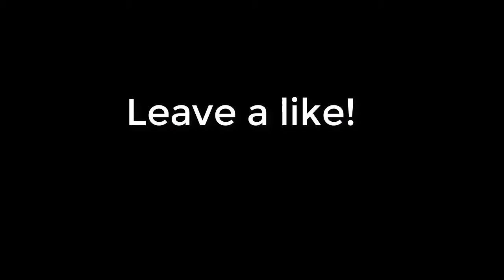XXXTENTACION Type Beat - "Alone" I Trap Beat/ Instrumental (Prod. Gunsh0t)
XXXTENTACION Type Beat - "Alone" I Trap Beat/ Instrumental

** If you want to use the beat in your video, please credit in description of you video**